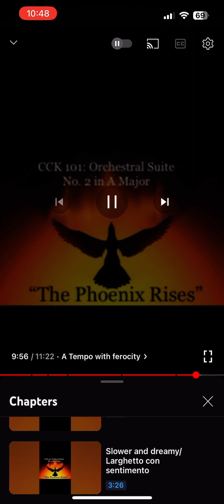NO. 2 ORCHESTRAL SUITE UPDATE!! GO ENJOY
SNIPPETS OF MY LATEST ORCHESTRAL SUITE UPDATE!!